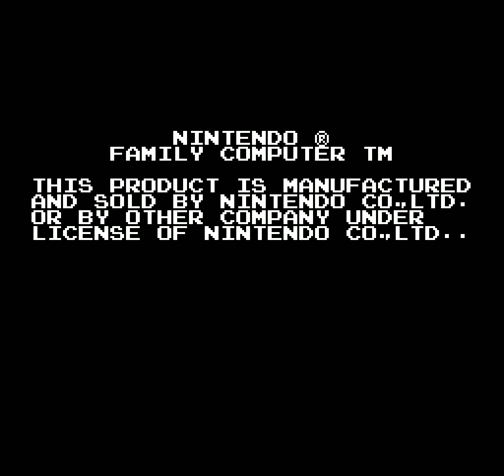Super Mario Bros. (FDS)(Japan) Minus World Clear~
2:10 = Super Mario Bros. (FDS)(Japan) Minus World Clear~ -- Watch live at